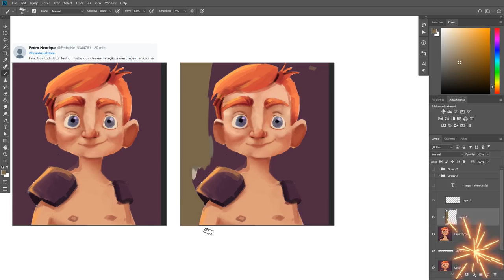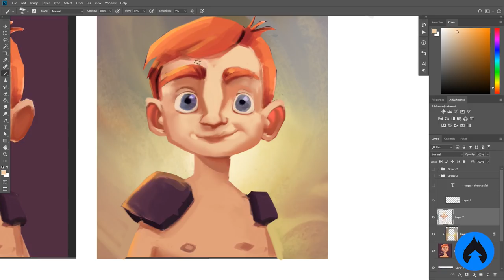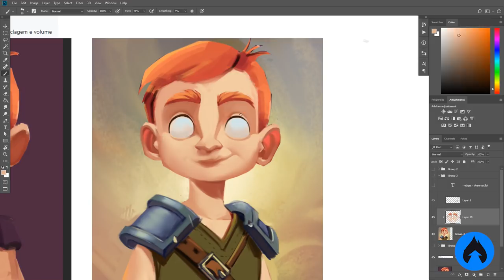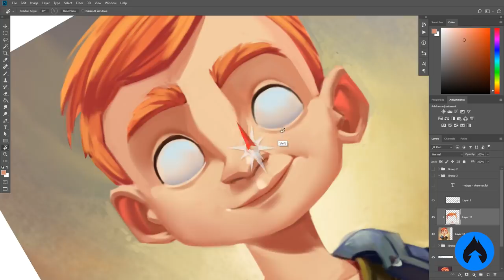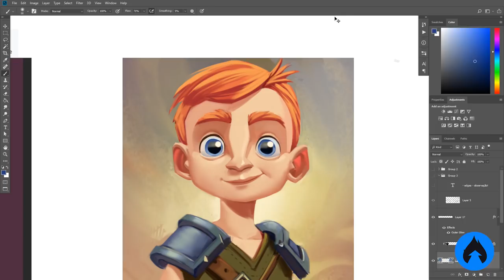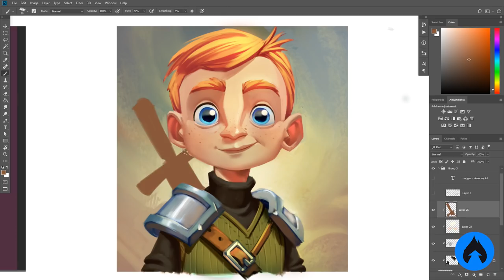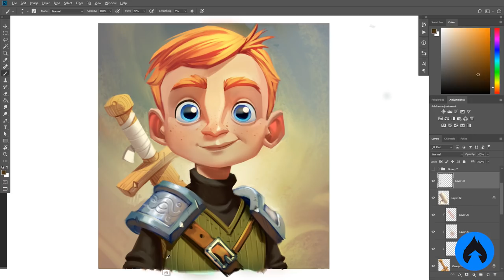PINTANDO POR CIMA DA ARTE DOS INSCRITOS! - Importância dos detalhes!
Aparentemente houve um ATAQUE da Jequiti no final do vídeo (não consegui arrumar antes de fazer upload D:) UEHAOeo